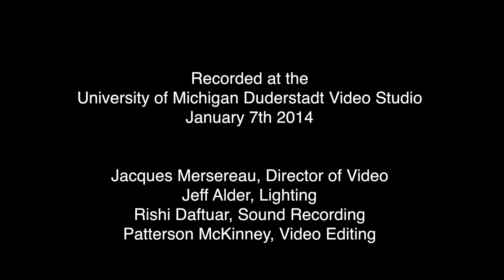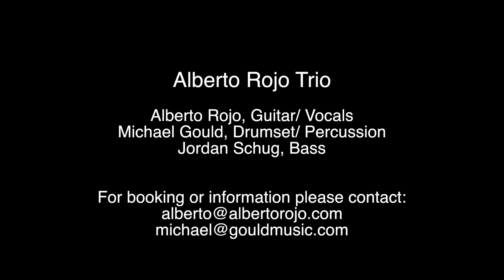Vidala para mi sombra (Julio Espinosa)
The Alberto Rojo performing Vidala para mi Sombra by Julio Espinosa.